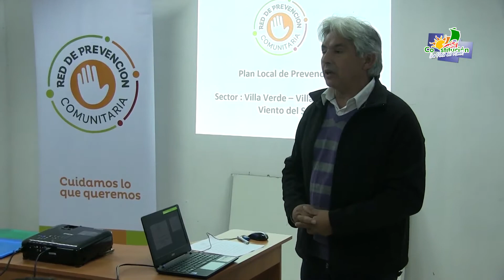Firma Acuerdos Plan de Prevención Incendios Forestales Sede Villa Verde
Con masiva concurrencia de quienes forman parte de la Red de Prevención Comunitaria de Constitución, se firmaron los acuerdos del Plan local de prevención de incendios forestales para los sectores Villa Verde, Villa Millauquén y Viento Sur.